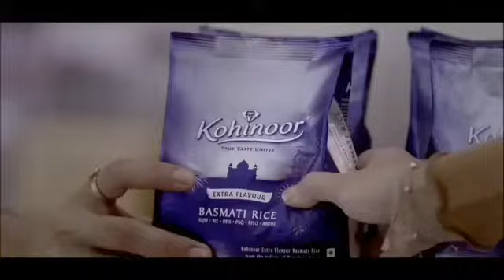6 - Kohinoor rice